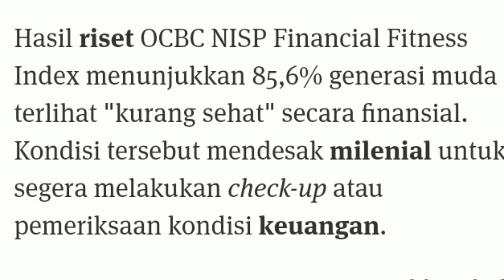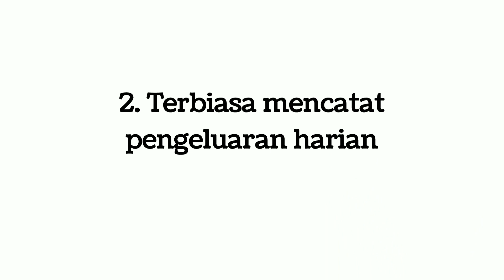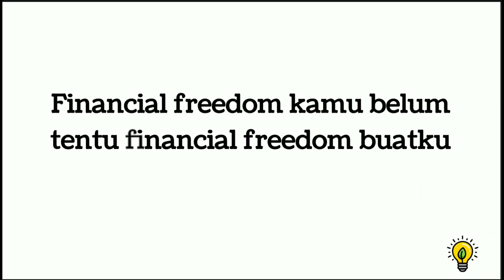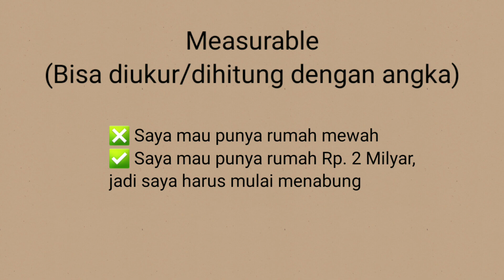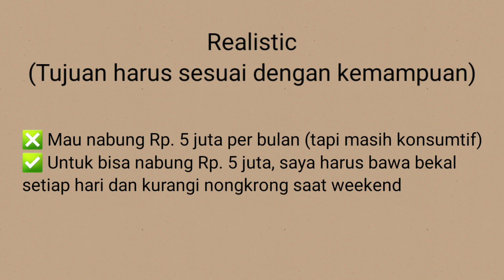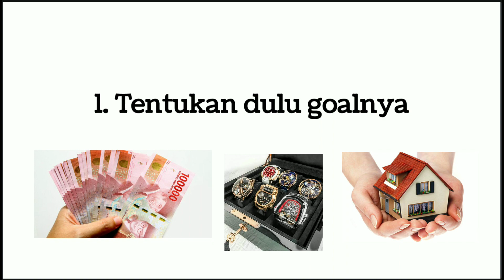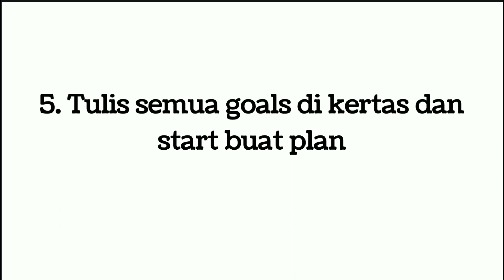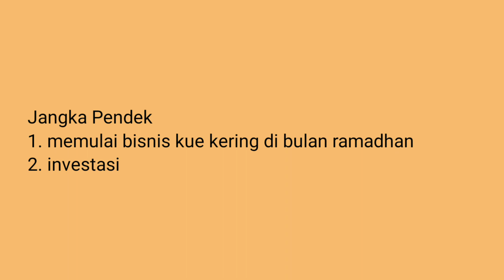Tips Membuat Financial Goal Untuk Financial Freedom di 2023